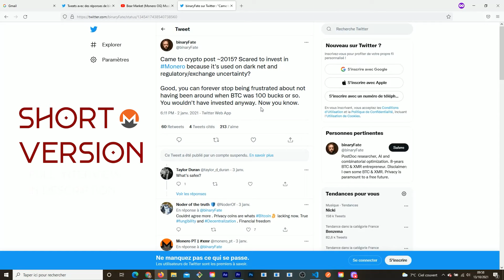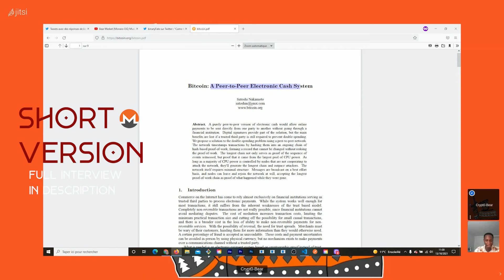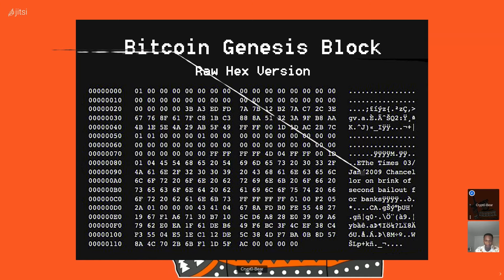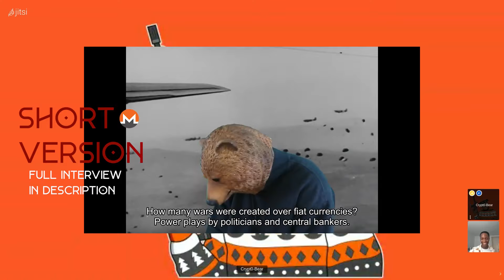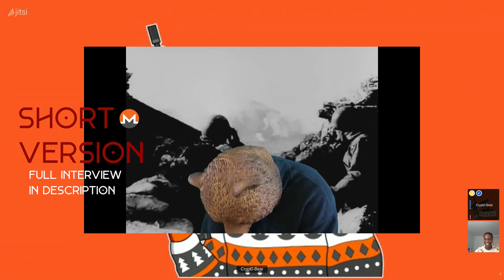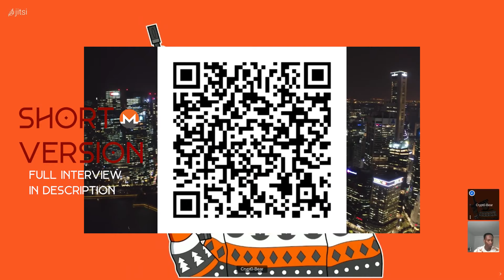Crypt0 Bear Interview | Short version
Hi,

This is a short version of the Crypt0 Bear interview.
Some of you have suggested that I also upload a shorter version of the interview, here it is!

| Crypt0 Bear links |

| Crypt0 Bear links |

Timestamp:
00:00 Intro
Songs:

00:19 Bear Market
03:17 Monero Extremist
5:49 Elon is a Normie
9:25 I can't feel my loses
9:55 Solo Mining Monero
10:55 I want Monero
13:01 Dark thoughts from the Dark web
13:46 Monero Party

After Talk:

15:35 Importance of reaching broader audience and marketing for Monero
16:42 Privacy sector and especially Monero undervalued
17:55 Central banks are cancer